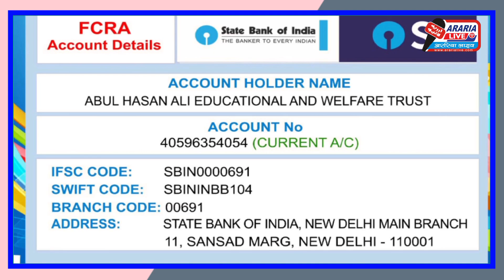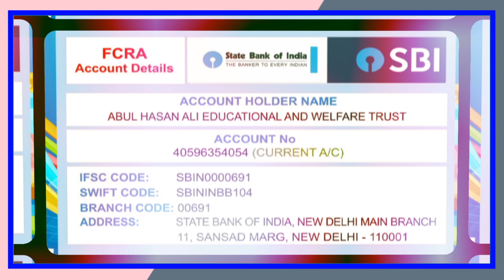अररिया में एक मस्जिद व मदरसा ऐसे भी हैं। एक्सक्लूसिव स्टोरी